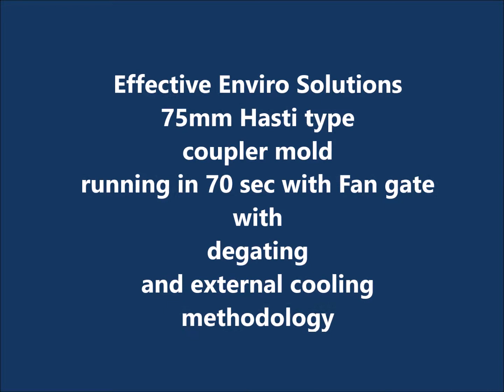FEMALE SPRINKER COUPLER MOLDING AND POST PROCESSING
BEST WAY TO GET THE HIGHEST OUTPUT IN COUPLER MOULDING WITH A CYCLE TIME OF 70 SECONDS